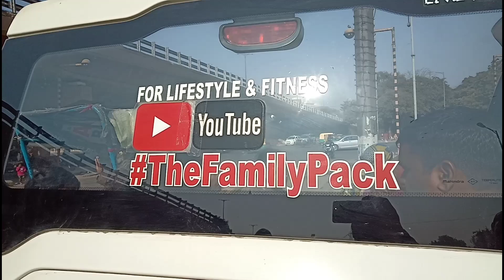Best way to celebrate New Year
TheFamilyPack
The Family Pack